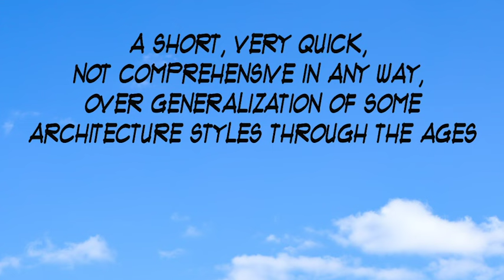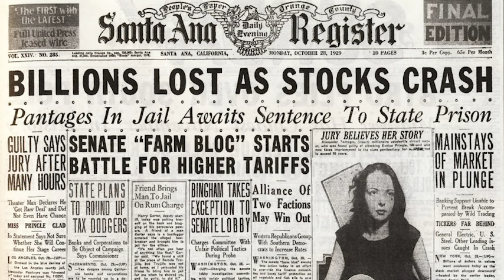An Ounce of Architecture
The first half of this video gives a brief overview of some architectural styles - Classical, Classical Chinese, Mayan, Gothic, Islamic, Renaissance and Neo-Classical, Art Nouveau, Art Deco. The remaining part of the video focuses on Novelty architecture. It is appropriate for middle and high school students.